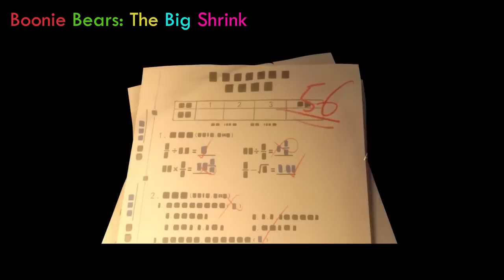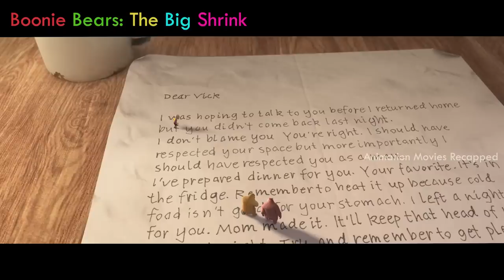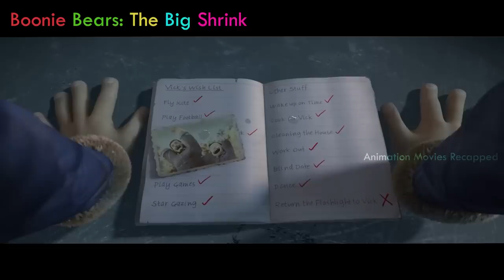Invention Of A School Apathetic Goes Wrong Which Mistakenly Shrinks Him As Little A Bee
Movie Name: Boonie Bears: The Big Shrink (2018)

animation movies recapped, animation recapped, animation recaps, animation, anime recaps,anime recaps,sci fi movies,